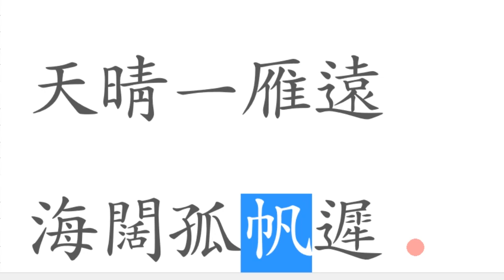추구(推句) 강독(講讀) : 天晴一雁遠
인류문명의 발전사를 두 구절로 이해하기